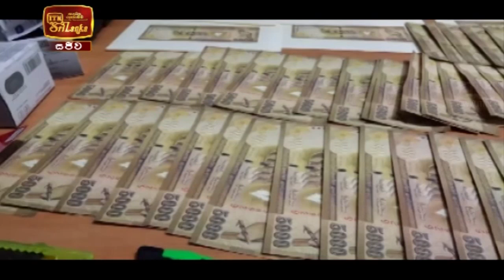ITN News 2021-03-16 | 12.00 PM